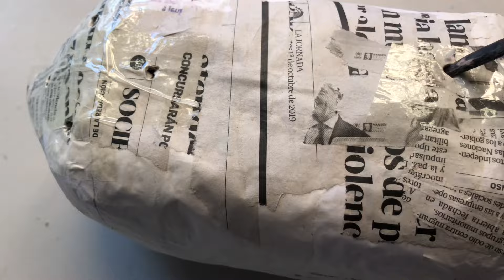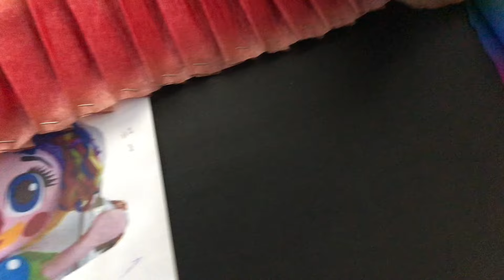DIY Como Hacer Piñata PAYASITA Coquette - Día del Niño